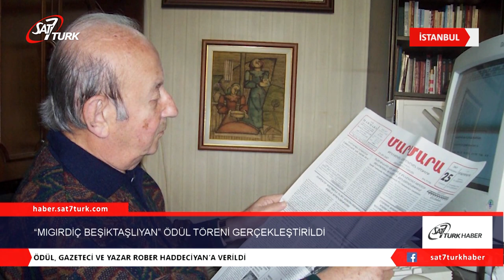“Mıgırdiç Beşiktaşlıyan” Ödül Töreni Gerçekleştirildi | 07.02.2020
Ödül, Gazeteci ve Yazar Rober Haddeciyan’a Verildi
Türkiye Ermeni Katolik Başepiskoposluğu tarafından bu yıl ikincisi gerçekleştirilen “Mıgırdiç Beşiktaşlıyan” ödülü, özel bir törenle, gazeteci ve yazar Rober Haddeciyan’a verildi.
Feriköy Surp Vartanants Kilisesi’nde gerçekleştirilen törene; tarihçi ve yazar Armaveni Miroğlu, Yazar Serdar Korucu, Tiyatro Araştırmacısı ve sanatçı Boğos Çalgıcıoğlu, Eğitimci Aras Sarıçoban, İstanbul Şehir Üniversitesi Türk dili ve Edebiyatı Bölümü Öğretim Üyesi Dr. Fatih Uslu, Tiyatrocu yazar Bercuhi Berberyan, Kültür ve Turizm Bakan Yardımcısı Sayın Ahmet Misbah Demircan konuşmacı olarak katıldılar. Törende Ertan Tekin, Tatiana Bostan ve Aret Hrimyan’nın sundukları müzik dinletileri izleyenler keyifli dakikalar yaşattı.
Türkiye Ermeni Katolik Cemaati Reisi Başepiskopos Levon Zekiyan’ın, Rober Haddeciyan’a “Mıgırdiç Beşiktaşlıyan” madalyasını takdiminden sonra yaptığı kapanış konuşmasının ardından davetlilere verilen kokteyl ile tören sona erdi.
Türkiye’de hala Ermenice olarak yayınlanan Marmara Gazetesi sahibi ve baş yazarı olan Rober Haddeciyan, gazeteciliğinin yanı sıra yazdığı romanlarla da edebiyat dünyasının önemli isimlerinden biri olmayı başaran bir yazardır. Eserlerini ana dilinde yazmaya özen gösteren Rober Haddeciyan’ın “Tavan” adlı romanı Türkçe’ye çevrilmişti.